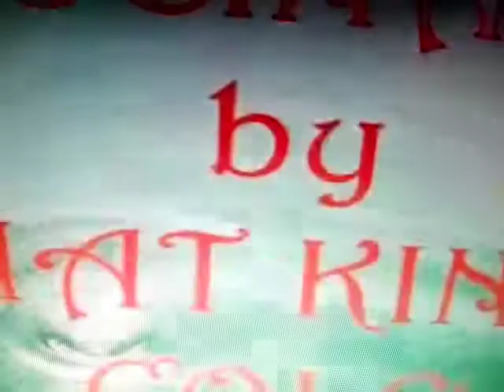NAT KING COLE - FASCINATION